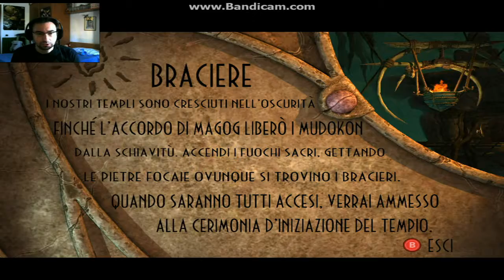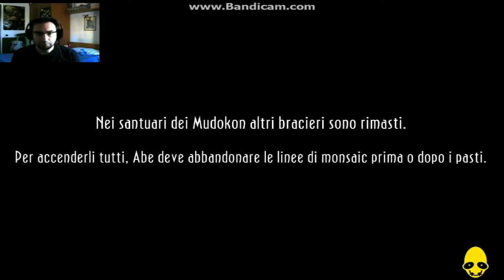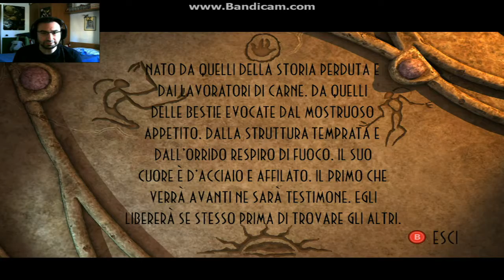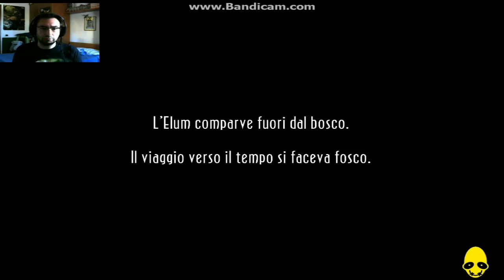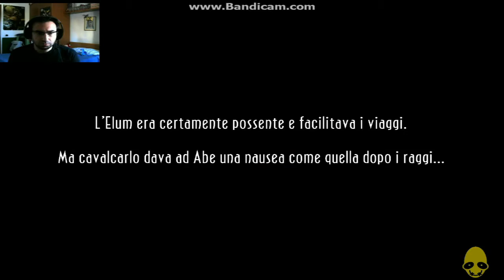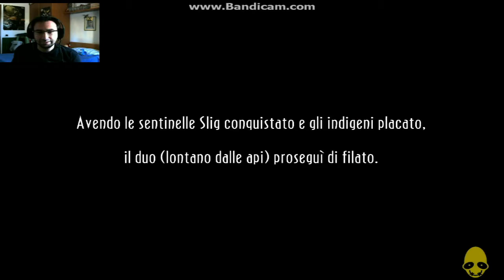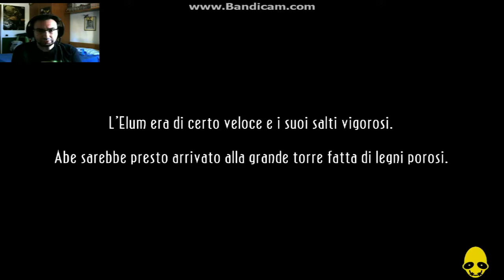Oddworld: New 'n' Tasty - Gameplay ITA - Parte 7 - Paramonia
Oddworld: Abe's Oddysee è un videogioco a piattaforme per PlayStation e PC uscino nel 1997. E' il primo capitolo che narra le imprese di Abe, simpatico alieno, affetto da una grave sfortuna e poco spigliato nei movimenti, che lavora come addetto alle pulizie per i Mattatoi Ernia, stabilimento produttore di snack, ricavati dalla carna di razze animali come Scrab, Paramiti e Meech (questi ultimi ormai estinti).
Il gioco, un platform ad enigmi in 2D,  si ispira a grandi classici del passato come Another World, Flashback e simili ed è riuscito a farsi apprezzare, e successivamente ad appassionare, da tantissimi videogiocatori, entrando così nell'olimpo dei classici della PlayStation.

Questa versione da me giocata rappresenta il remake, Oddworld: New'n Tasty, uscito il 23 luglio 2014 su PlayStation Network (PlayStation 3) e Xbox One a Marzo 2015 e su Microsoft Windows, Linux, Mac OS X il 25 febbraio 2015.